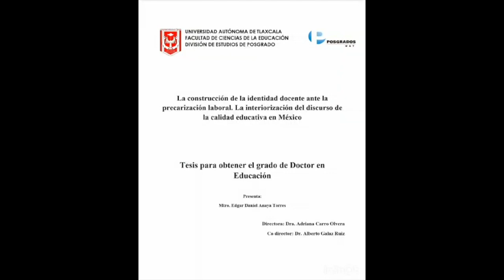Edgar Daniel Anaya Torres — Posgrado en Educación UATx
Edgar Daniel Anaya Torres
Tema de investigación: La construcción de la identidad docente ante la precarización laboral. La interiorización del discurso de la calidad educativa en México
Generación 2017
Tutora: Adriana Carro Olvera
Cotutor: Alberto Galaz Ruiz